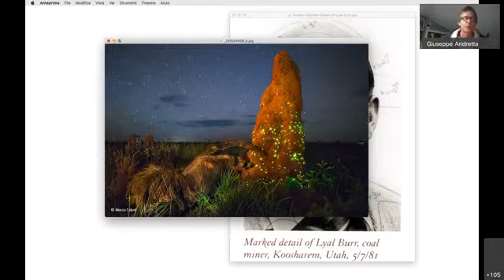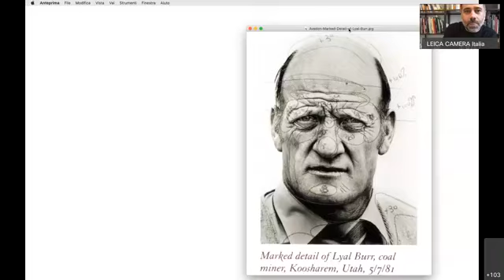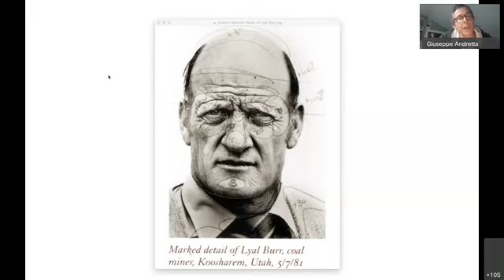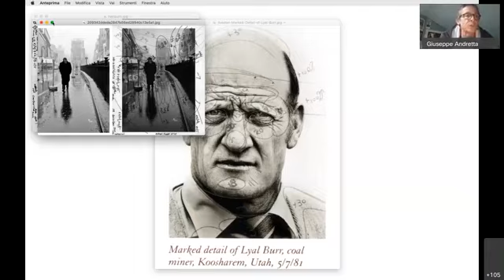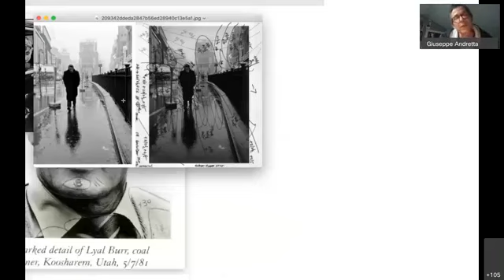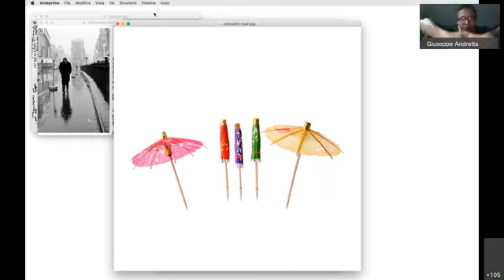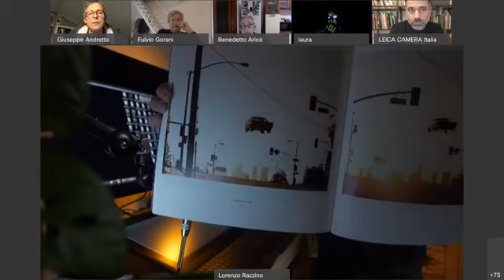Leicastaincamera - Vietato (ri)toccare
Il nuovo evento Leicastaincamera, la registrazione di una Leica Akademie Online Class che ha visto protagonisti Giuseppe Andretta e Lorenzo Razzino, docenti di Leica Akademie. Un live ricco di spunti, riflessioni e suggerimenti, per chi vuole coltivare la passione per la fotografia anche da casa. Un focus sulla post produzione in fotografia.